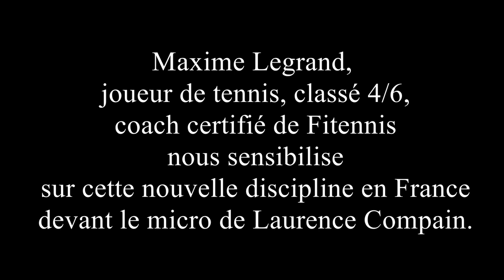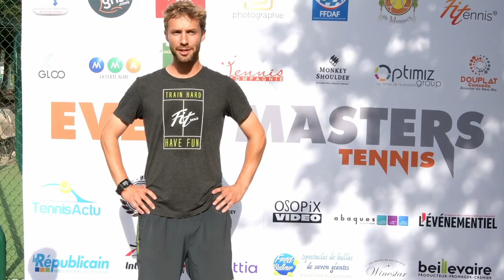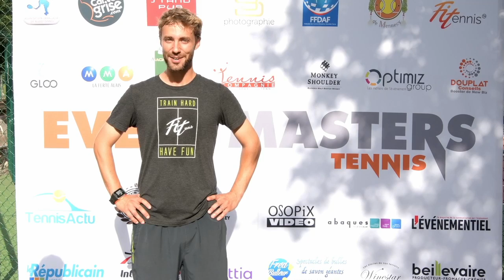Maxime Legrand présent aux Tennis Event MASTERS 2017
Maxime Legrand, coach de Tennis et de Fitennis revient sur sa participation aux Tennis Event MASTERS au micro de Laurence Compain.
C'est un concept innovant et inédit de challenge sportif et de networking entre le monde de l'event et le monde du tennis qui a eu lieu le samedi 1er juillet au Tennis Club de Mennecy dans l'Essonne.
Il a réuni plus de 60 joueurs et plus de 120 participants au barbecue.
La prochaine édition aura lieu en juin 2018.
Vidéo filmée et réalisée par Olivier Sochard.
Un événement imaginé et organisé par Christophe DOUPLAT de DOUPLAT Conseils.